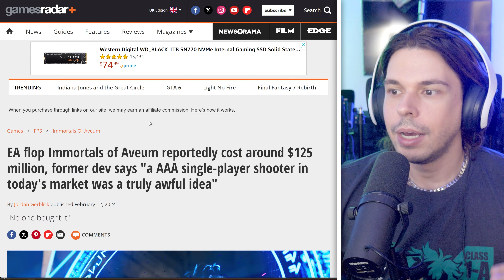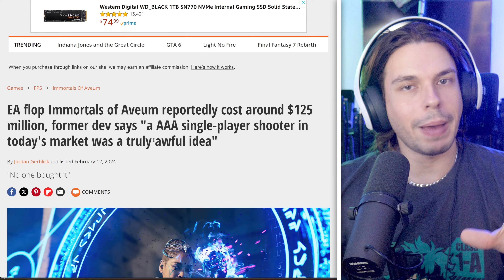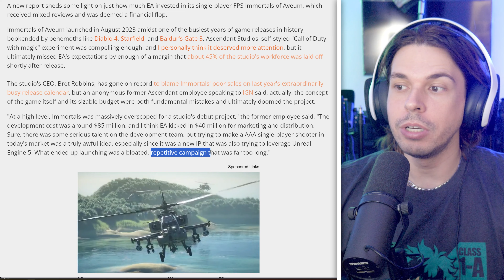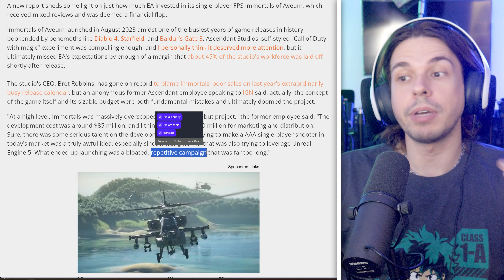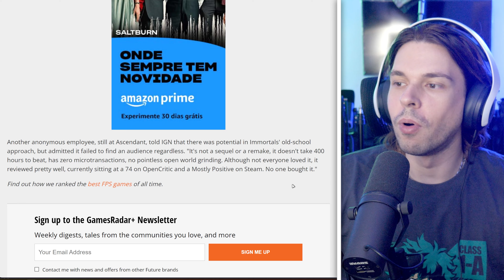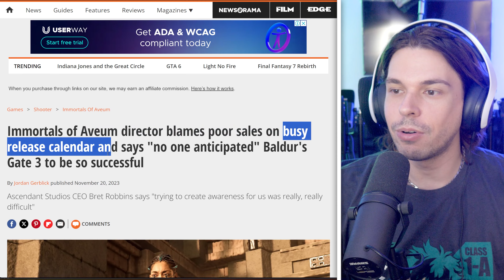FLOP de Immortals of Aveum foi MAIOR do que IMAGINÁVAMOS!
ÚLTIMO DIA DE PROMOÇÃO DA LOLJA
Use o cupom UMACAMISETA e ganhe DE GRAÇA uma terceira camiseta na compra de duas

TAGS
Immortals of Aveum EA Games Originals flop flopped flopou